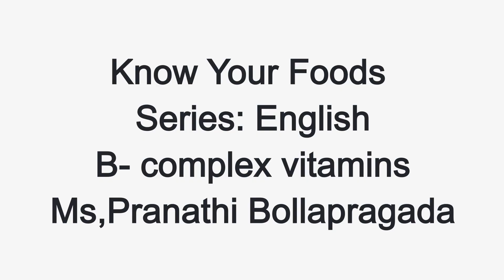B complex Vitamins By Pranathi Bollapragada | Know Your Foods Series | English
B complex vitamins are group of vitamins which perform various bodily functions. B vitamins are water soluble vitamins. Lets learn from this video the types, sources and functions of different vitamins in B complex category.

For appointment what app us on - 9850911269